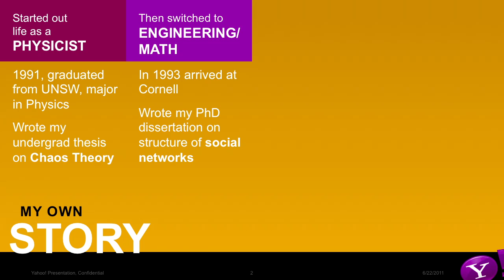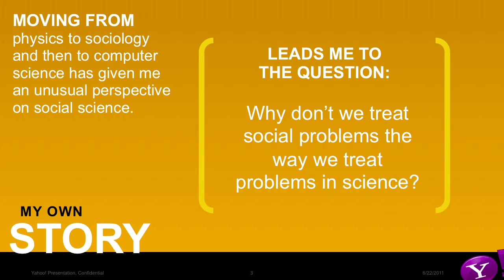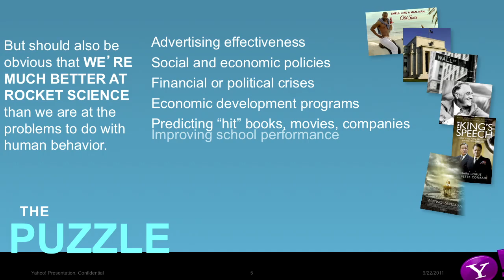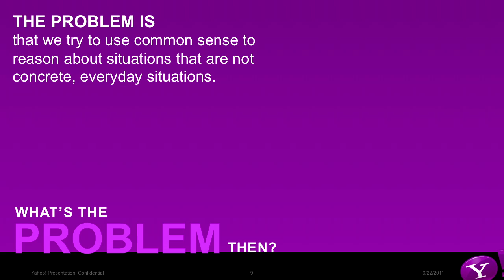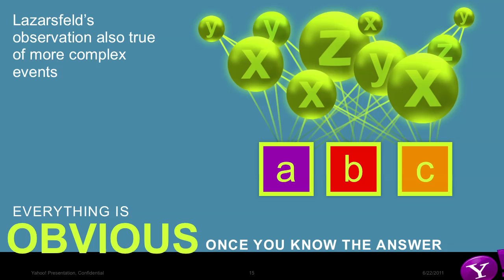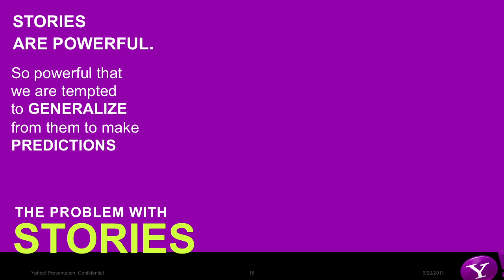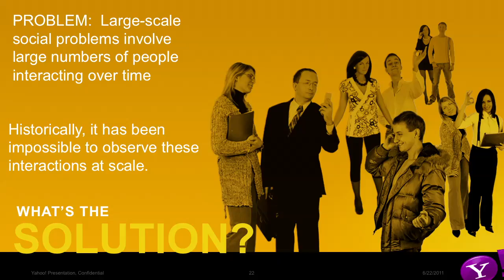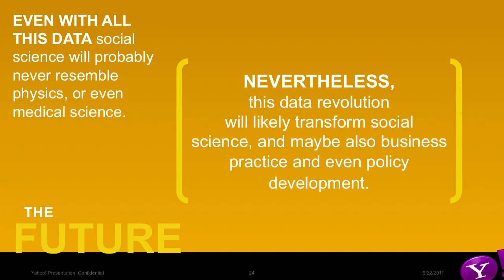Web 2.0 Expo NY 2011, Duncan Watts, Yahoo! Research, "The Myth of Common Sense"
The Myth of Common Sense: Why Everything That Seems Obvious Isn't

Duncan Watts is a principal research scientist at Yahoo! Research, where he directs the Human Social Dynamics group. Prior to joining Yahoo!, he was a full professor of Sociology at Columbia University, where he taught from 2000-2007. He has also served on the external faculty of the Santa Fe Institute and Nuffield College, Oxford.